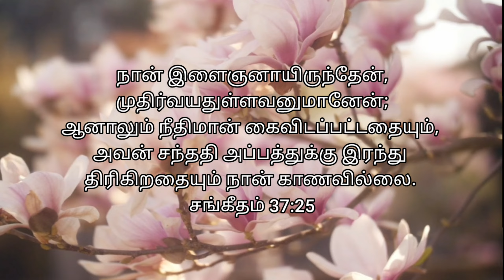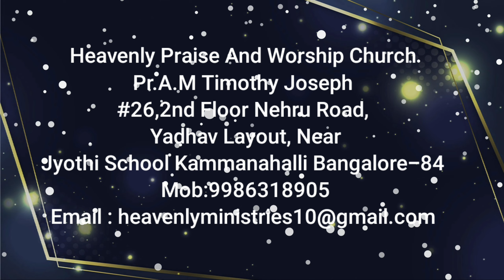# Heavenlyvoice#"நீதிமான் கைவிடப்பட்டதை நான் காணவில்லை"17/06/2022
# நான் இளைஞனாயிருந்தேன், முதிர்வயதுள்ளவனுமானேன்; ஆனாலும் நீதிமான் கைவிடப்பட்டதையும், அவன் சந்ததி அப்பத்துக்கு இரந்து திரிகிறதையும் நான் காணவில்லை.
சங்கீதம் 37:25

I was young and now I am old, yet I have never seen the righteous forsaken or their children begging bread.